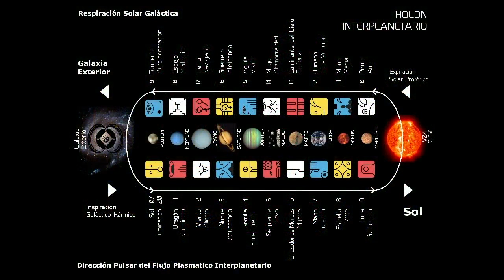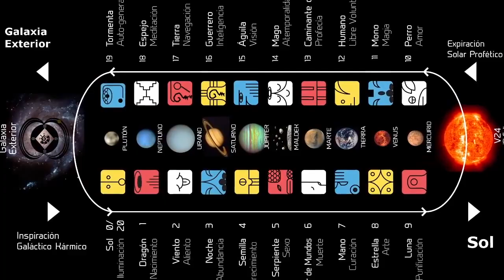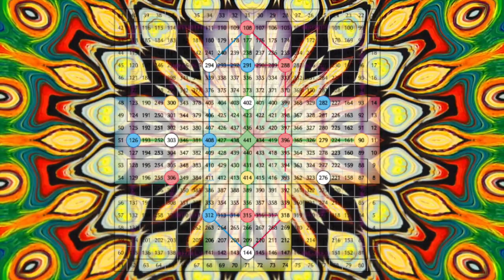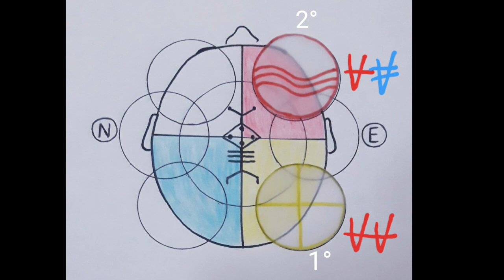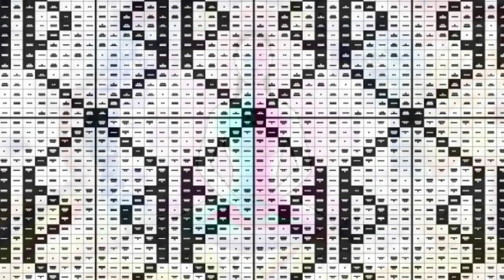Dia 2 • Conexão Banco PSI • Placa Amarela Atlântica • Plasma SELI • 23 • Runa Wunjo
Esta meditação está destinada para o 2º dia da Placa Amarela, 4º heptal do ciclo de 28 dias que forma uma das trece luas do tempo sincrônico natural galáctico.

Entra no grupo de Telegram @bancopsi para conferir o conversor do calendário gregoriano com o sincronário do tempo natural.

Gratidão
In Lak'ech
NS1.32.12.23 KIN 84 Semente Rítmica Amarela

Meditação aberta e online pelo Zoom
Harmônica do grupo (33 participantes): Kin 234 Mago Cósmico Branco

Persevero com o fim de encantar
Transcendendo a receptividade
Selo a saída da intemporalidade
Com o tom Cósmico da presença
Eu sou guiado pelo poder do infinito

“Assumo meu próprio poder. Ninguém fora de mim pode dar-me verdadeiro poder.”

Em colaboração com Rosi Paz
Ilustração:
Kin 175 • Águia Rítmica Azul
Rosi Paz

Voz, montagem e edição do video:
Kin 44 • Semente Harmônica Amarela
Conrado López

Synchronotron melódico com diapasões: Synchronotron Melódico de Luc Besson e Francis Ford Coppola
Kin 89 • Lua Espectral Vermelha
INUNSSUI

Audio utilizado no video:
Basil Valentine from USA

Imagem utilizada no video:
Crónicas de la Historia Cósmica Vol. I
Canal YouTube: Red de Arte Planetário

O QUE É O BANCO PSI?

"O Banco PSI é um programa quatridimensional que informa o DNA de seus ciclos de tempo.
É uma estrutura de ressonância, que opera em paralelo com os campos electromagnético ressonantes, ou cintos de radiação de Van Allen, circulando o globo a cerca de 17,700 km e 3.200 km acima da Terra. Para nós, como espécie, mudanças na evolução são inevitavelmente mudanças na consciência.

De acordo com a teoria da noosfera, mudanças na evolução da biosfera (vida na Terra) são programados na estrutura do DNA e são muitas vezes armazenados pelo banco psi, o campo da memória quatridimensional planetária.

O banco também reflete o magnetismo psi bipolar da Terra e deslocamento quadruple da rotação da Terra em torno do sol.

É o reflexo do magnetismo bipolar que cria uma placa hélice dupla do tzolkin , que se estende desde o Pólo Norte para o Sul. A quádrupla mudança (dois equinócios e solstício) da terra na sua rotação em torno do sol cria quatro placas diferentes. As quatro placas grandes placas do banco psi são divididas por sua vez em uma placa psi norte  e uma placa psi sul, cada um é um espelho que reflete uma qualidade sazonal. Isto significa que as quatro mudanças no eixo da Terra que ocorrem durante uma órbita, são as contas para o inverno, primavera, verão e outono nas áreas do norte e do sul dos trópicos para 23,5 graus norte e sul Equador. A atribuição do banco psi, facilita a conceituação da noosfera. Ele considera todos os sistemas de pensamento e conhecimento estão contidos dentro do regulador noosfera psi banco. Este regulador bancário psi localizado entre estes dois campos eletromagnéticos não é apenas uma unidade de armazenamento para todo o pensamento, ele também contém todo o conhecimento de programas do tempo evolutivo.""

Gratidão a todos e ao TODO!
In Lak'ech

INUNSSUI